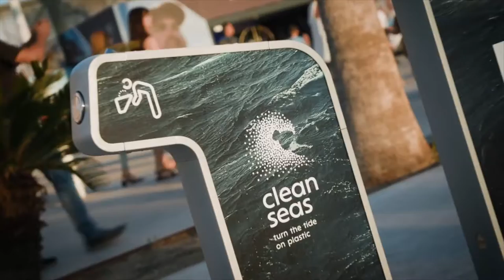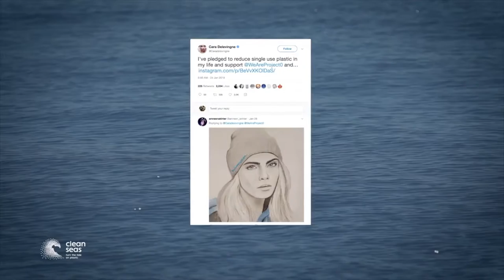Sunsail Boat show round up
PLEASE HELP AND SHARE THE VIDEO